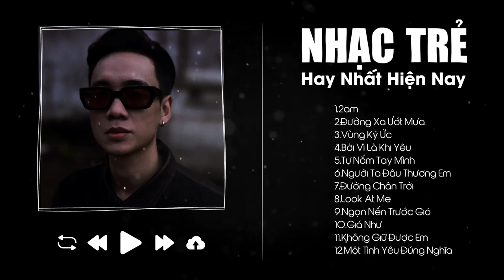2AM, Đường Xa Ướt Mưa, Vùng Ký Ức - Tuyển Tập Nhạc Trẻ Hot Nhất Hiện Nay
2AM, Đường Xa Ướt Mưa, Vùng Ký Ức - Tuyển Tập Nhạc Trẻ Hot Nhất Hiện Nay

00:00:00 1.2AM-Justatee, Big Daddy- Nhạc Trẻ
00:04:18 2.Đường Xa Ướt Mưa-Nhạc Cover-Hoàng Mai
00:07:56 3.Vùng Ký Ức-Chillies- Nhạc Trẻ
00:12:55 4.Bởi Vì Là Khi Yêu-Lyly-Nhạc Trẻ
00:17:08 5.Tự Nắm Tay Mình-Dương Hoàng Yến Ft Quân A.P-Nhạc Trẻ
00:22:27 6.Người Ta Đâu Thương Em-Lyly-Nhạc Trẻ
00:27:10 7.Đường Chân Trời-Chillies-Nhạc Trẻ
00:32:21 8.Look At Me-Justatee, P.A, Eddy Việt- Nhạc Trẻ
00:36:11 9.Ngọn Nến Trước Gió-Justatee, LK. Emily- Nhạc Trẻ
00:40:22 10.Giá Như-Nhạc Trẻ-Chillies
00:45:20 11.Không Giữ Được Em-Ali Hoàng Dương-Nhạc Trẻ
00:50:50 12.Một Tình Yêu Đúng Nghĩa-Hồ Quang Hiếu-Nhạc Trẻ
00:54:43 13.Thế Giới Thứ 4-Chi Dân-Nhạc Trẻ
01:00:15 14.Mơ-Trịnh Thăng Bình-Nhạc Trẻ
01:05:18 15.Người Ấy-Trịnh Thăng Bình-Lofi 1
01:10:21 16.Nắng Cho Màn Đêm-Khánh Phương-Nhạc Trẻ
01:14:15 17.Không Lối Thoát -Khánh Phương-Nhạc Trẻ
01:19:39 18.Hoa Hồng Dại- Nhạc Lofi-Binz
01:24:57 19.Có Điều Gì Sao Không Nói Cùng Anh-Nhạc Lofi-Trung Quân
01:29:17 20.Thuận Theo Ý Trời-Nhạc Lofi-Bùi Anh Tuấn